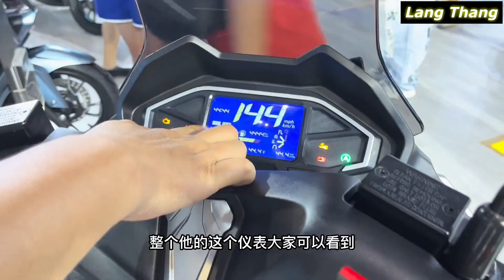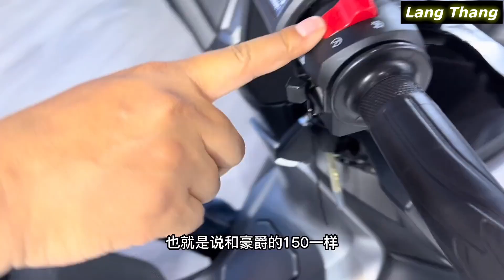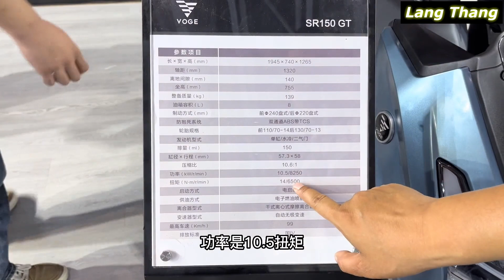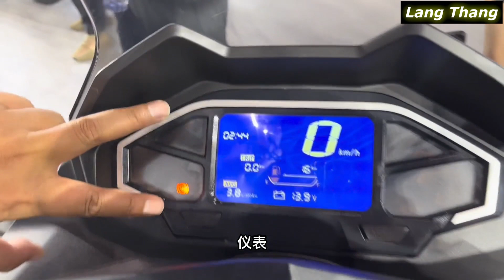All NEW 2022 VOGE SR150 GT